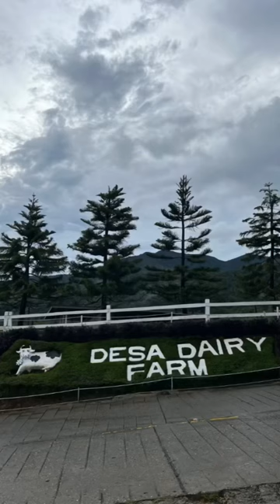Travel at Kundasang (Desa Dairy Farm) enjoy cow 🐄, ice cream 🍨.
Travel at Kundasang (Desa Dairy Farm), Enjoy Kinabalu mountain 🏔 , enjoy see cow 🐄 and take fresh milk 🥛/ ice cream 🍨.